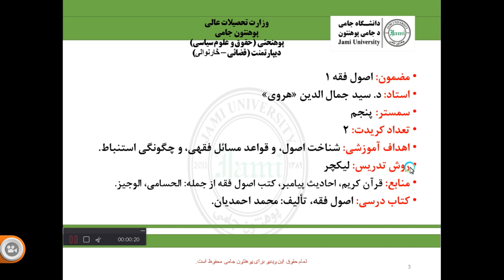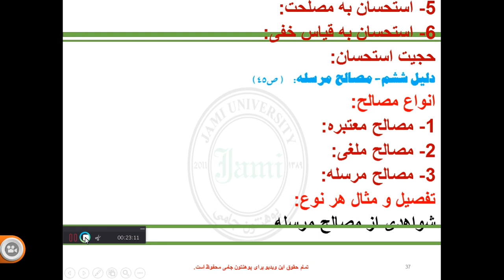اصول فقه حقوق، جلسه ی18